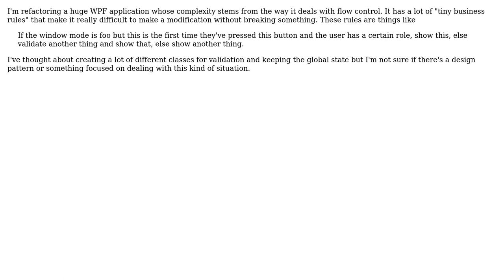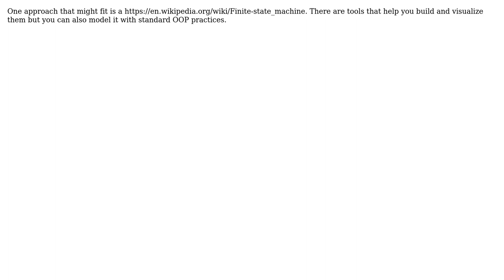Software Engineering: What's the OOP way of dealing with a flow control heavy application?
With thanks & praise to God, and with thanks to the many people who have made this project possible! | Content (except music & images) licensed under CC BY-SA | Music | Images & others | With thanks to user Pepedou user JimmyJames user Doc Brown and the Stack Exchange Network Trademarks are property of their respective owners. You are responsible for your own actions.